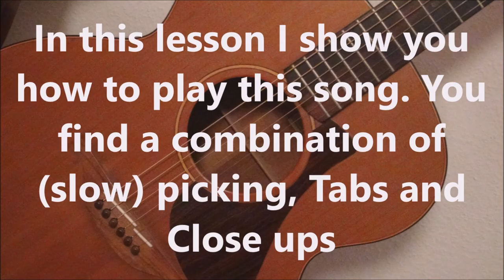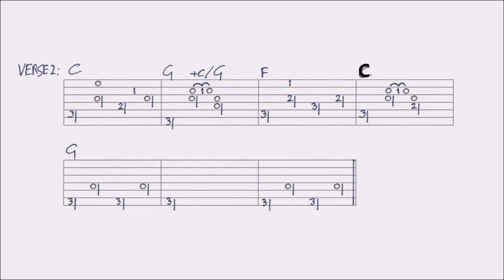JUST LIKE ANYTHING - JACKSON C. FRANK fingerstyle GUITAR LESSON